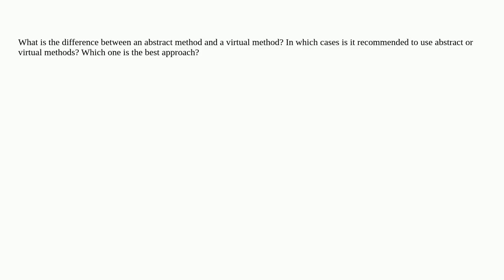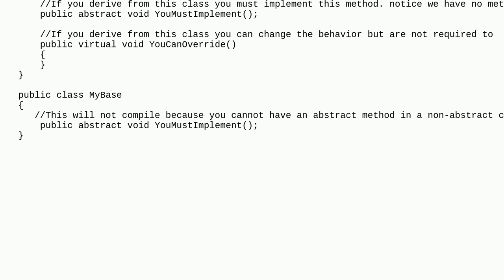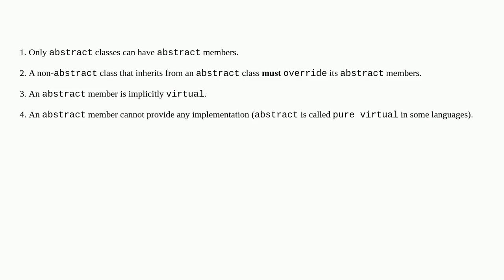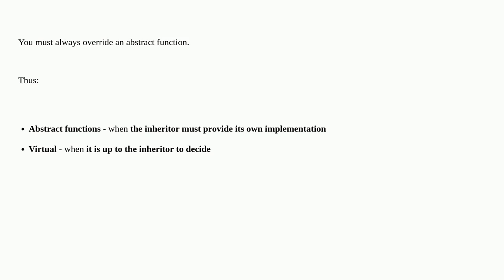What is the difference between an abstract method and a virtual method?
A special thanks goes out to the awesome community

  virtual-functions oop language-agnostic abstract